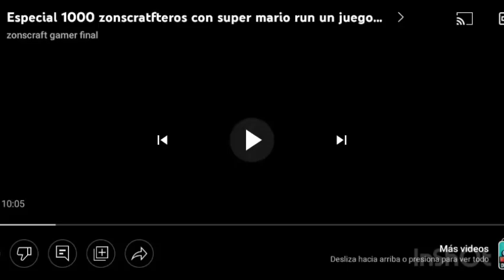top de texturas para Minecraft pe 1.19.0 RENDER DRAGON 8x816x16,32x32,64x64,512x512 para todo#shorts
hoy veremos texturas de todo tipo para Minecraft Bedrock espicas nuevas hermosas chulas texturas para enbelleser el juego de todas las formas Bueno zonscrafteros vamos a por las texturas

link de descarga de FLAW PVP 32X32
1.19.0

link de descarga de NOVA PHOTO REALISM 512X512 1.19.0 está en .zip solo hay que renombrar a mcpack